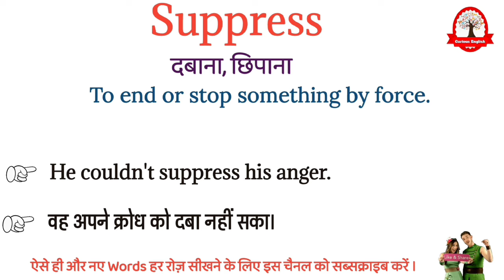Suppress meaning in Hindi | Suppress ka matalab kya hota hai | सप्रेस का अर्थ | word meaning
suppress meaning in Hindi
suppress ka matlab kya hota hai
suppress का मतलब क्या होता हे
explained suppress in Hindi
suppress definition
what is suppress meaning
suppress का हिंदी अर्थ